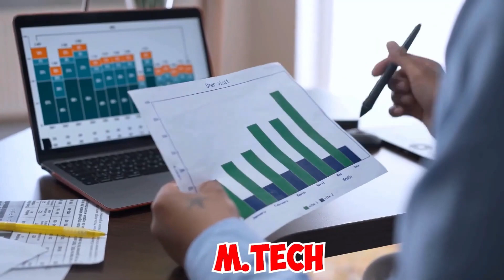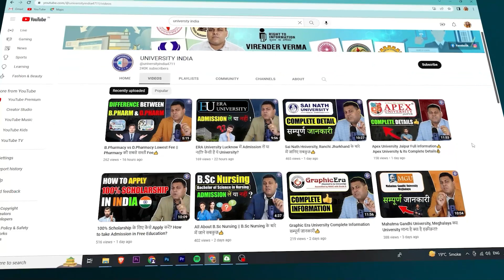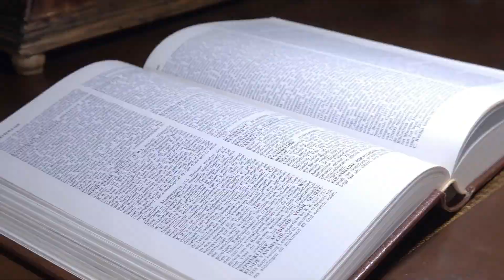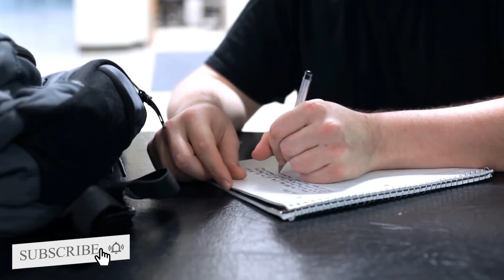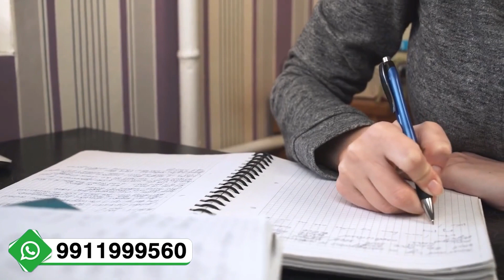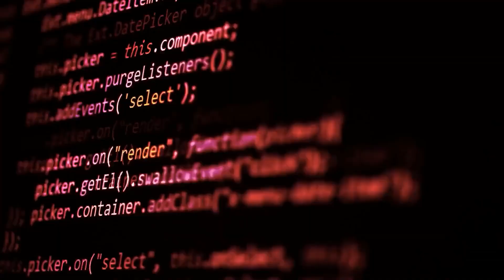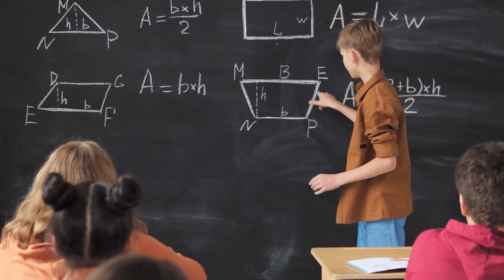Non Attending Admission क्या होता है? | क्या Non Attending Degree Valid मानी जाएगी?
*b.ed fee
*m.ed admission
*d.ed admission
*b.ed admission fee
*b.ed from haryana
*b.ed from crus
*b.ed from du
*b.ed from kuk
*b.ed from haryana university
*b.ed college in haryana
*b.ed admission lowest fee
*b.ed admission institute
b.ed institute
*m.ed admission 2021
*m.ed admission fee
*m.ed admission university
*crsu
*Chaudhary Ranbir Singh University Jind
*Chaudhary Ranbir Singh University
*mdu
*ccs meerut
*kuk
*Kurukshetra University

What is B.Ed Course? Bachelor of Education (B. Ed.)
is an undergraduate course offered for those interested in pursuing a career in teaching. The B. Ed. degree is mandatory for teaching at the secondary (classes 6 to 10) and higher secondary (10+2 or classes 11 and 12).Haryana B.Ed Admission ProcessIn order to apply for the Haryana B. Ed admission, 2021 candidates must fill and submit an online application form vacant seats in Govt./ Aided and SF colleges of Education situated in Haryana. The information to be filled must be authentic and duly filled before submitting.

Eligibility for B.Ed AdmissionEligibility — Eligibility · The candidates need to pass their graduation exam with a minimum of 50-55% overall marks from a recognized university.Direct Admission in govt.